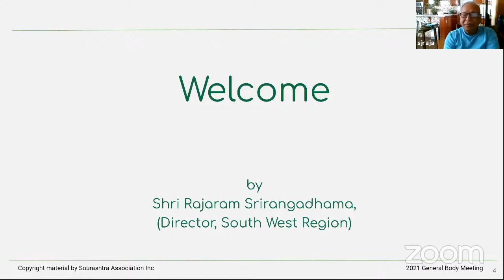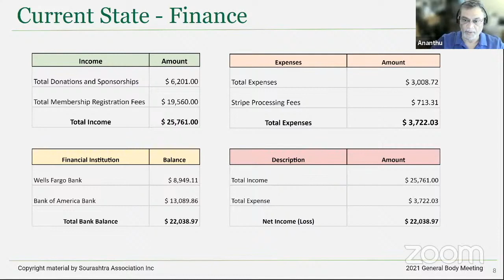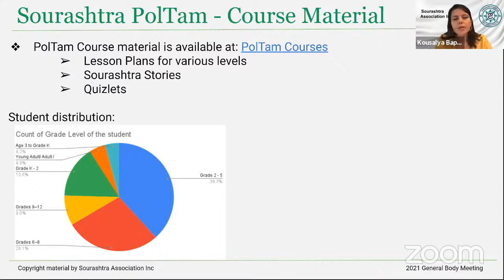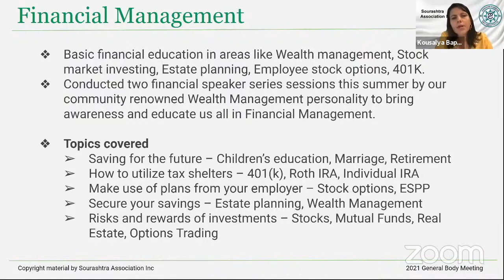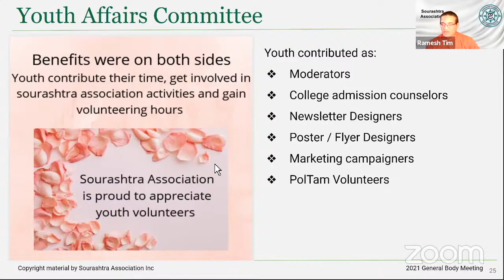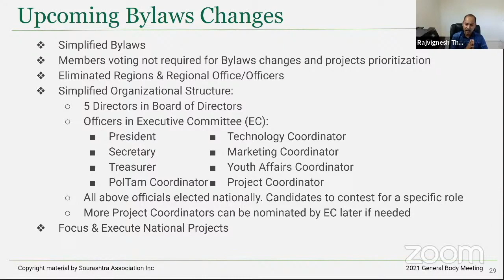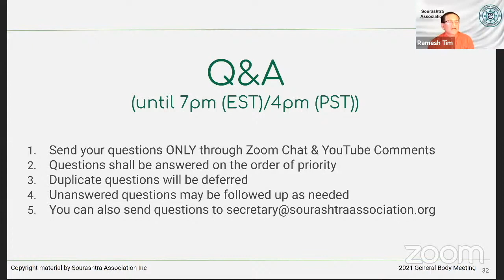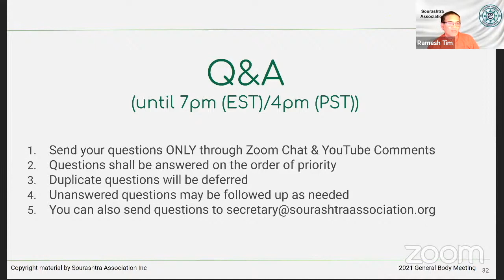General Body Meeting 2021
General Body Meeting 2021 was held on Sep 18th 2021.